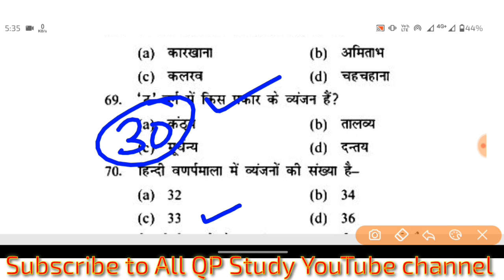CRPF Paramedical Staff 31 March Questions | CRPF Paramedical Staff Important Questions